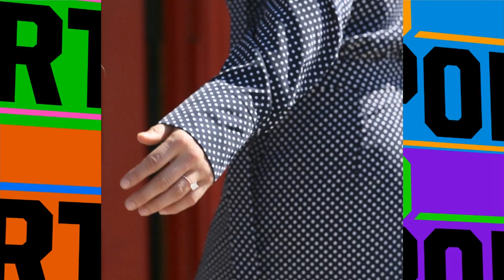Ronda Rousey Engaged to Travis Browne | TMZ SPORTS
Ronda Rousey is getting married!!!  The UFC superstar just revealed she's engaged to her UFC fighter boyfriend, Travis Browne -- who she's been dating since 2015.